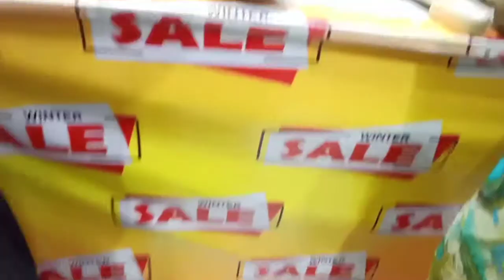Jaldi Jaldi mai ki Eid ki Shopping